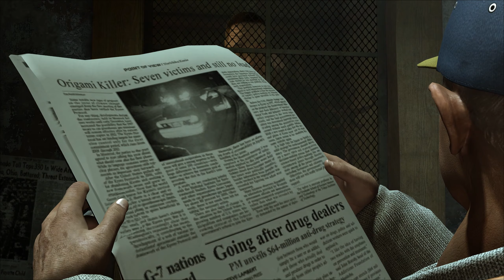Подборка отличных фильмов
Смотрите мой плейлист с интересными фильмами

Сегодня подборка из пяти интересных фильмов. В моих подборках самые лучшие фильмы.